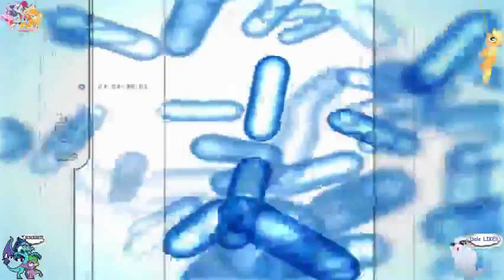Halo: El Cartógrafo Silencioso Modo Heroico Jugando con Jinryu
:v van a morir todos¡¡¡ menos yo XD

El Cartógrafo Silencioso es el cuarto nivel de la Campaña de Halo: Combat Evolved. Éste se desarrolla principalmente en una de las islas de la Instalación 04 el 20 de Septiembre de 2552.

El nivel comienza cuando un grupo de ataque conformado por el Cuerpo de Marines comandado por John-117 son desplegados en las playas de Alpha Halo, la cual ya había sido ocupada por las tropas enemigas, obligando a ambas resistencias a enfrentarse en una escaramuza alrededor de la playa. Como consecuencia, el Covenant es eliminado, permitiéndole a Foehammer desplegar un Warthog para que el Jefe y un par de soldados pudieran continuar su camino en busca del Cartógrafo. Finalmente, los soldados se enfrentan a más tropas enemigas, neutralizandolas rápidamente debido al apoyo del arma pesada en la parte trasera del vehículo. Más tarde, John consigue llegar a un gran estructura, sin embargo, esta resulta ser bloqueada cuando estuvo a punto de entrar, por lo que se vio obligado a buscar otra forma de acceder. Gracias a la recomendación de Cortana, John encuentra un dispositivo que desbloquearía la puerta, y que finalmente le dejaría el paso libre hacia el Cartógrafo.